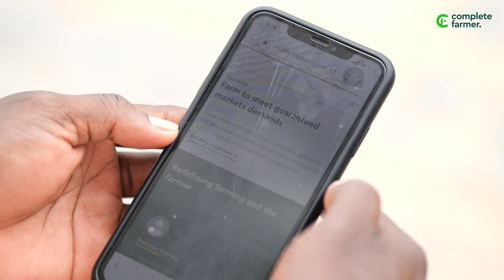John Jaoudeh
John has accessed game-changing valuable services, advice, and support from our dedicated grower agents on CF Grower.